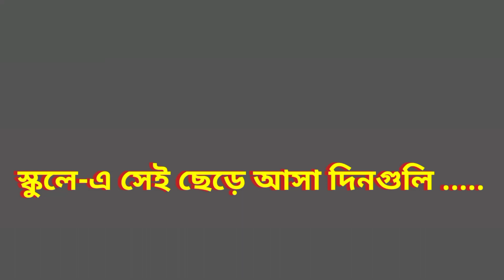DHAOEL HIGH SCHOOL 🏫 \\ অনেকদিন পরে স্কুলে গেলাম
The days of leaving school .

স্কুলে এসেই ছেড়ে আসা দিনগুলি